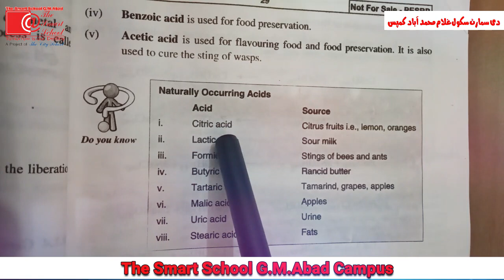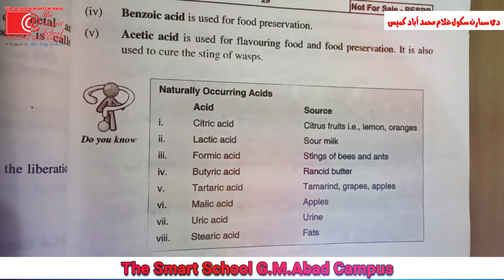10th-Chem, Ch#10, Lec#7